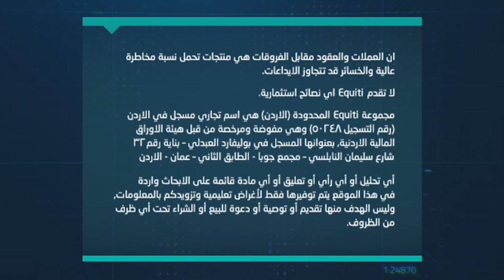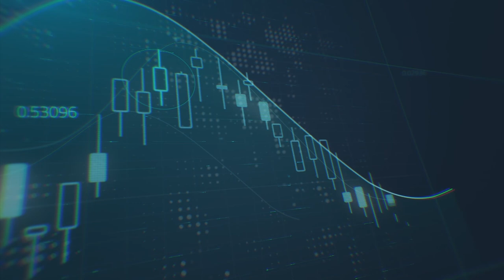تحليل قرار المركزي البريطاني برفع أسعار الفائدة الى 0.50%، وماذا ننتظر من المركزي الأوروبي